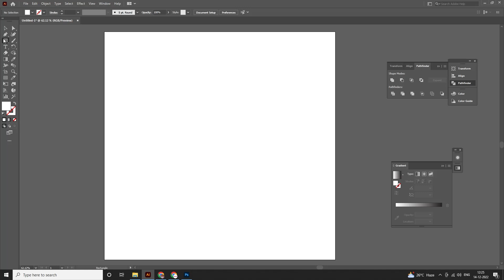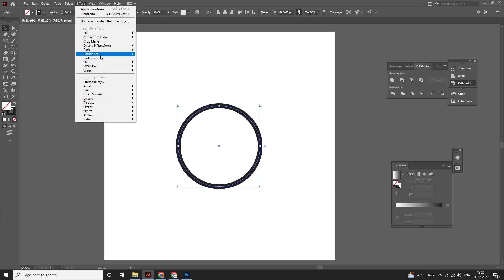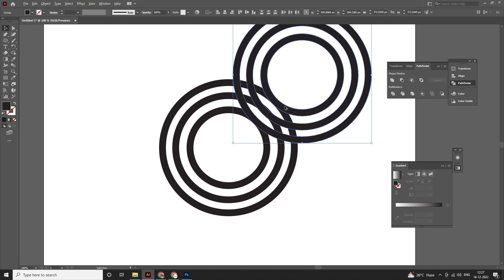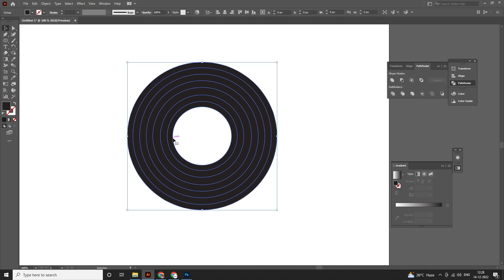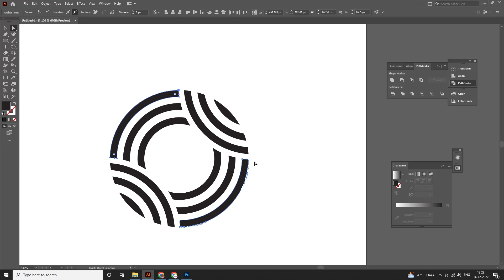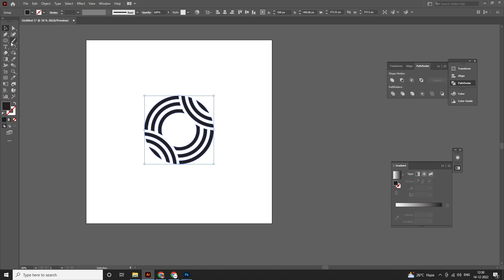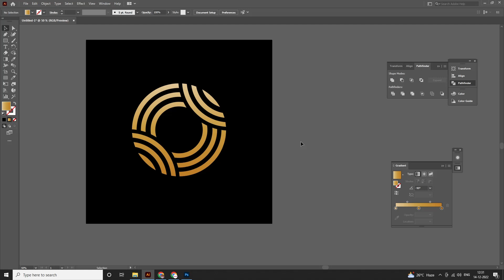circle abstract logo design | Adobe Illustrator | Design process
circle abstract logo design